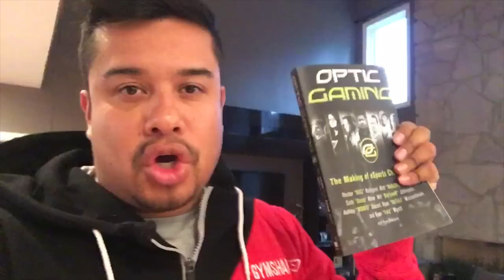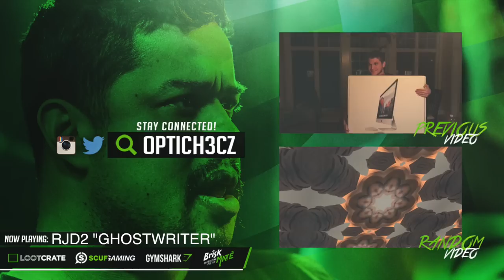THEY LEFT US BEHIND!!!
MUSIC
RJD2 - Album "Dead Ringer" Song: "Ghostwriter"